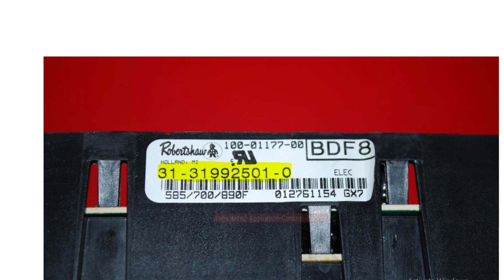Part # 31 31992501 -0 (Link Is Below) Amana Oven Electronic Control Board